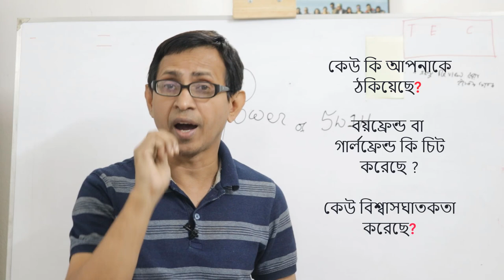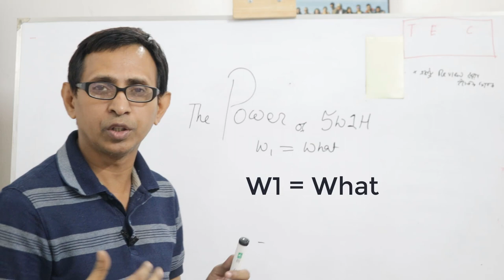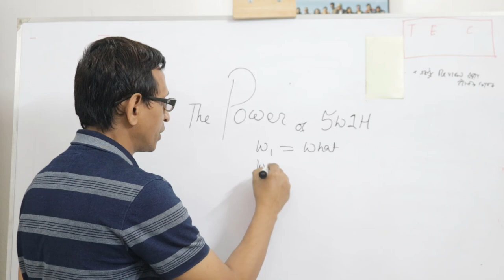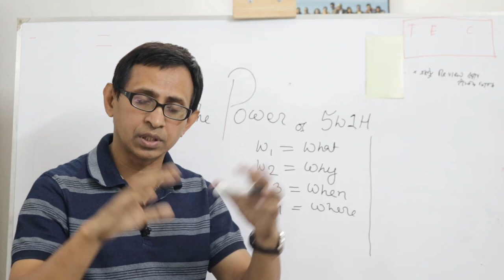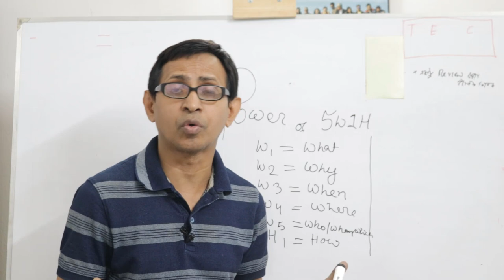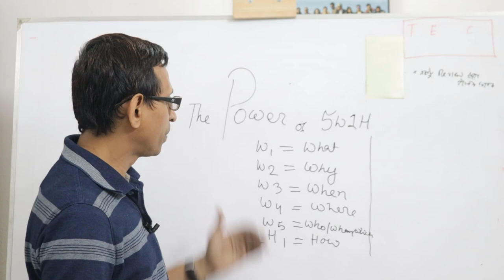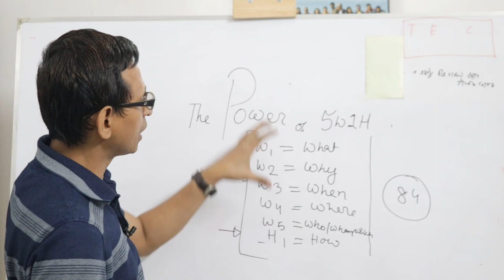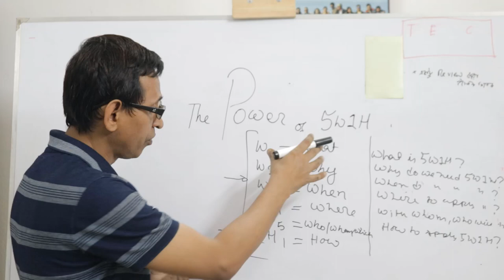৬টি প্রশ্ন জীবনকে পাল্টে দেয় : প্রশ্নগুলো কী কী? কীভাবে তা জীবনকে পাল্টে দেয়?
মাত্র ৬টি প্রশ্ন সবার জীবনকে পাল্টে দেয়, বদলে দেয়। 5W1H can change your life!  কেউ আপনাকে ঠকায়? আপনি আরও স্মার্ট হতে চান? 5W1H এর ৬টি প্রশ্ন যে কোন মানুষকে বদলে দেয়, স্মার্ট করে।

question, questions, answer, answers, questionanswer, 5W1H,
motivation, motivational, tips,
how to answer
life lessons, life skills, life hacks,

Marriage
life partner in islam
marriage islam
বিয়ের আগে যা জানতেই হবে

mental health
positive parenting
sexual health
relationships

ইসলামে বিবাহ
স্বামী-স্ত্রী
bibah
টাকা ইনকাম করার সহজ উপায়
টাকা নাই বলে
টাকা আয় করার উপায়
টাকা আয় করুন মোবাইল দিয়ে
টাকা আয় করার উপায় বাংলাদেশ
টাকা আয় করার দোয়া
টাকা আয় করার সহজ উপায়
টাকা ইনকাম

money earning
life style
english
daily use sentences
teccareertalks